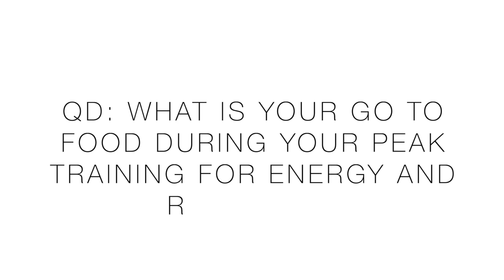ON Running Shoes + 9min/mile + Steak + Waiting….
⬇️DeMoor Global Running Store ⬇️

THANK YOU for picking up your running shoes from the DeMoor Global Running Store below.

Monday February 17: 5 miles (easy) am, 15 miles steasy pm
Tuesday February 18: 16 miles (steady)
Wednesday February 19: 12 miles (steasy) am, 13 miles (steasy) pm
Thursday February 20: 10 miles (steasy)
Friday February 21: 21 miles (steasy)
Saturday February 22:  10 miles (steasy)
Sunday February 23: 8 miles (easy)

• Mailing Address:
USA

Seek Beauty
Work Hard &